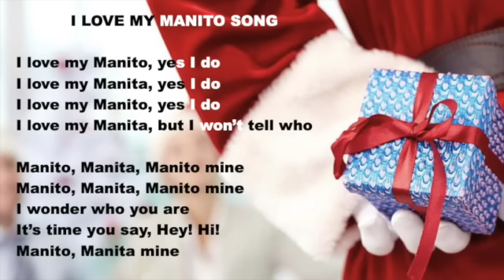I Love My Manito Song SD 480p